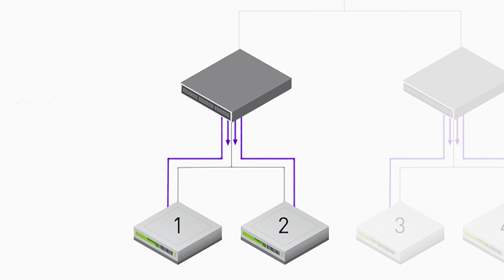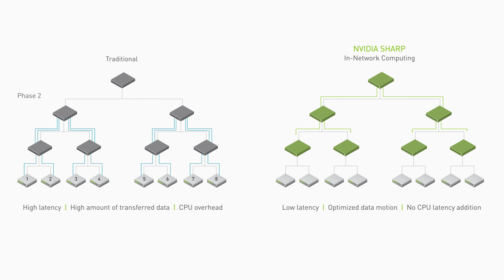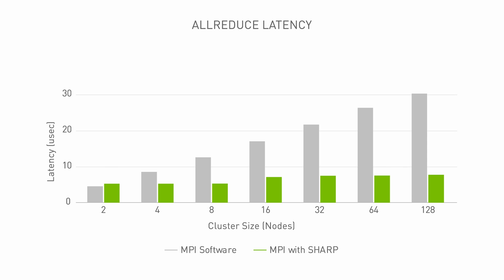In-Network Computing with NVIDIA SHARP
Traditional methods for performing data reductions are very costly in terms of latency and CPU cycles. The NVIDIA Quantum InfiniBand switch with NVIDIA SHARP technology addresses complex operations such as data reduction in a simplified, efficient way. By reducing data within the switch network, NVIDIA Quantum switches perform the reduction in a fraction of the time of traditional methods.